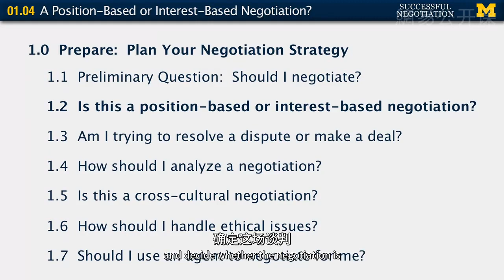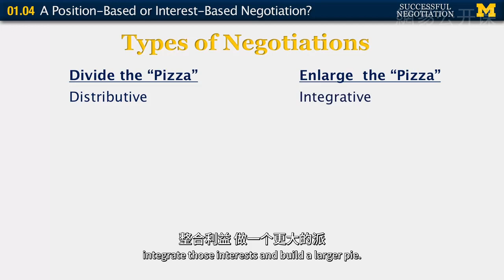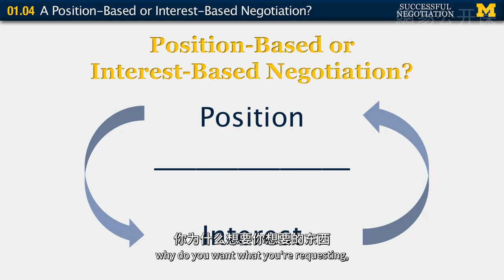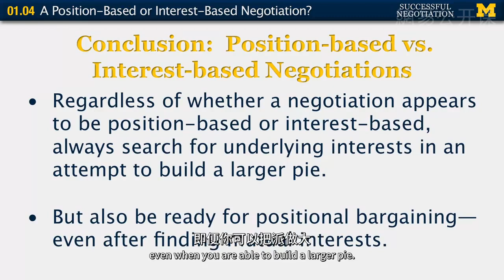1 4 是基于立场的谈判还是基于利益的谈判